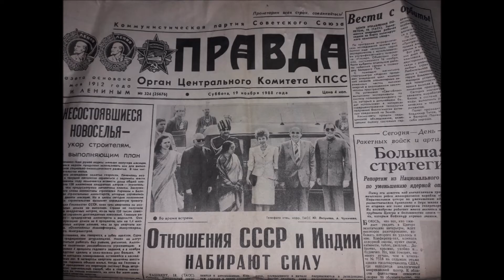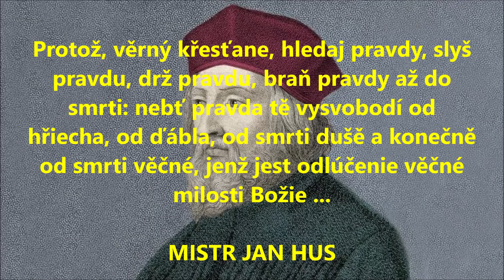NA KTERÉ STRANĚ JE PRAVDA